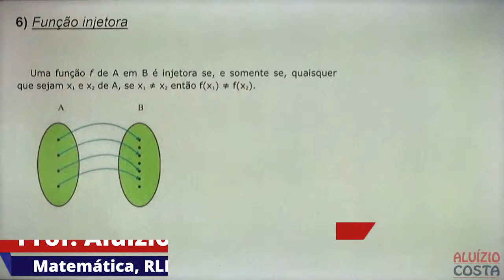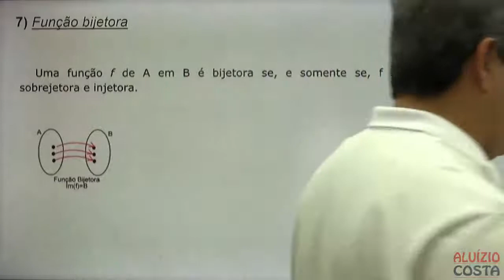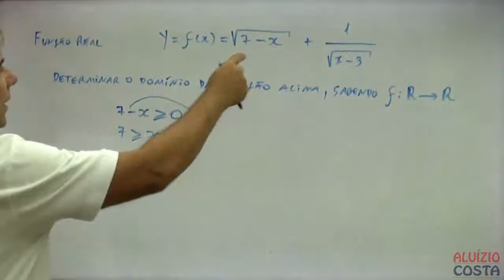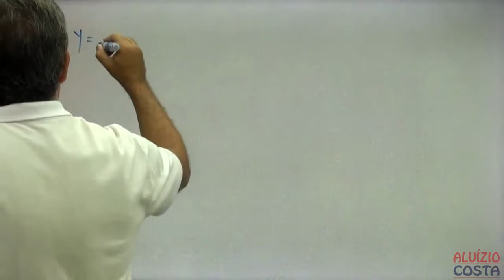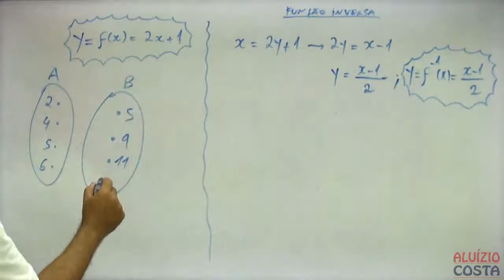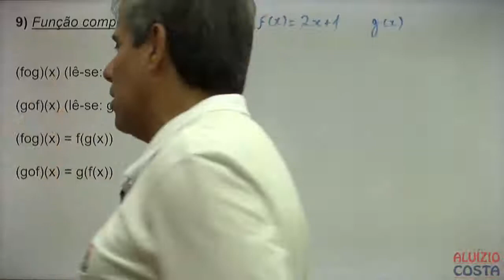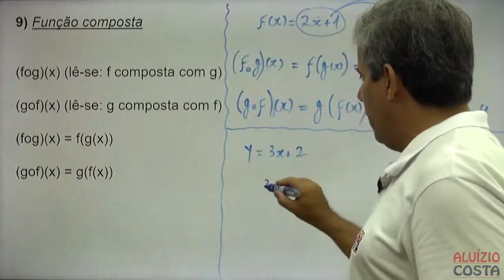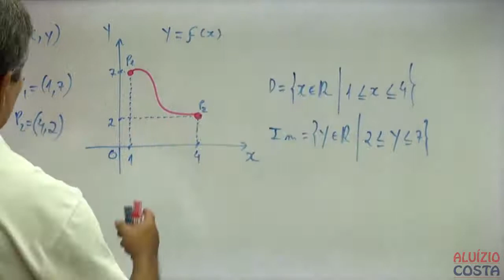Funções - Matemática - Concurso EsSA - Parte 2